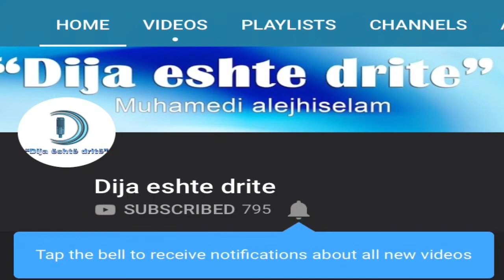Ceshte dashuria Realizoi Dija eshte drite